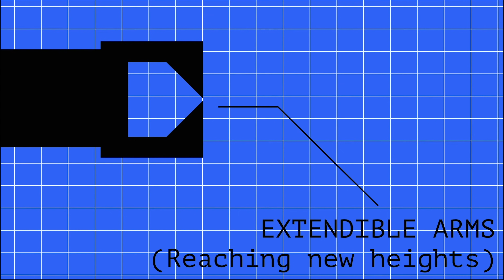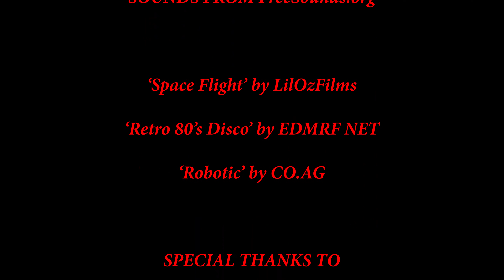My metal Friend (short animation)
Animated by Zachariah Hammoud
From the Advanced Diploma of Screen & Media (Interactive Media) 2019, RMIT University